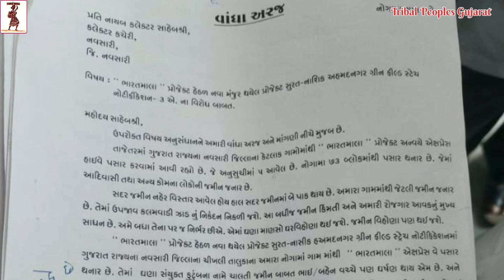જળ,જંગલ,જમીન,અમારા આદિવાસી સમાજની અસ્મિતાને નાસ કરનારા કોઈ પણ પ્રોજેક્ટ અમારા વિસ્તારમાં જોઈતા નથી.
જય જોહાર
 તા.07/06/2022 ના દિને નવસારી ખાતે ભારતમાલા પ્રોજેક્ટ હેઠળ નવા મંજુર થયેલ પ્રોજેક્ટ સુરત-નાસિક-અહેમદનગર ગ્રીન ફિલ્ડ સ્ટ્રેચ નોટિફિકેશન 3-એ ના વિરોધ બાબત નવસારી પ્રાંત સાહેબશ્રી અને કલેકટર સાહેબશ્રીને વાંધા અરજીઓ આપી.

 વાંસદા અને ચીખલી ના આદિવાસી ધારાસભ્યશ્રી અંનત પટેલ, મહા રૂઢિ ગ્રામ સભાના અધ્યક્ષ રમેશભાઈ, ધરમપુર તાલુકા પંચાયત અપક્ષ સદસ્ય કલ્પેશ પટેલ, ભારત માલા પ્રોજેક્ટ વિરોધી સંઘર્ષ સમિતિ ના પ્રમુખશ્રી પિન્ટુભાઈ, ડો.અનિલભાઈ,દિનેશ ભાઈ પીપલખેડ, તુષારભાઈ પટેલ અને વાંદરવેલા, કાકડવેલ, પ્રતાપનગર, ઝરી, રવાણિયા, પીપલખેડ, નોગામાં, બોડવાક, સારવણી ગામના ખેડૂત ભાઈ ઓ સાથે રજૂઆત કરી.

જ્યાં આવેલ તમામ ખેડૂત ભાઈઓ એ એક જ રજૂઆત કરી કે અમને અમારુ જળ,જંગલ,જમીન,અમારા આદિવાસી સમાજ ની અસ્મિતા ને નાસ કરનારા કોઈ પણ પ્રોજેક્ટ અમારા વિસ્તાર માં જોઈતા નથી.

ઉલગુલાંન ચાલુ રહ છે
સમસ્ત આદિવાસી સમાજ